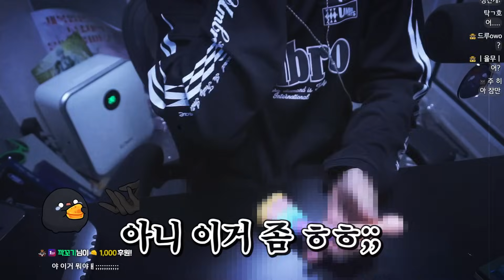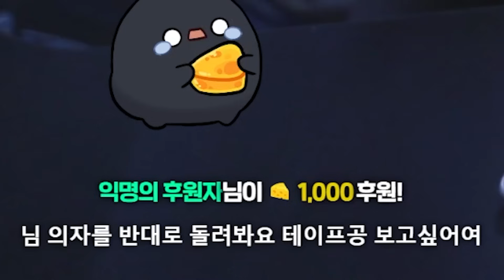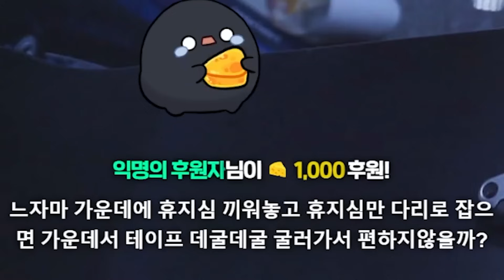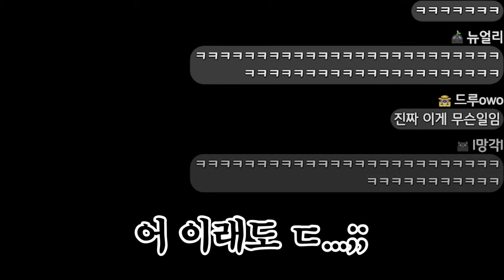[ENG SUB] 방송에 그것을 보여버렸습니다...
ᴠɪᴅᴇᴏ ᴇᴅɪᴛ : ʜ
ᴛʜᴜᴍʙɴᴀɪʟ ɪʟʟᴜsᴛʀᴀᴛɪᴏɴ : ɪ
ᴇɴɢ sᴜʙ : xᴇᴠ